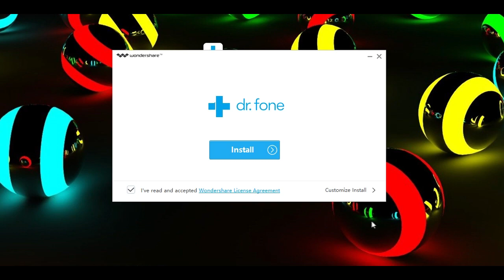GLAVA SAM EKIPE !? ROCKET LEAGUE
◆ Možemo li 200 lajkova ◆

☐ Društvene Mreže ☑